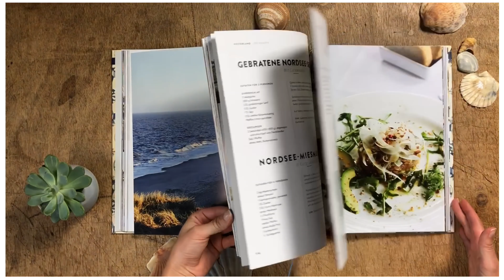Zu Gast auf Sylt I Blick in's Buch I Callwey Verlag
DAS REISE-KOCHBUCH FÜR ALLE SYLT-FANS

Nicht nur vom Strandurlaub auf Sylt träumen, sondern endlich mit Original-Rezepten der Lieblingsrestaurants auf Sylt echtes Inselfeeling nach Hause holen! Neue und alt bekannte Locations erkunden, garantiert geheime Hotspots erfahren und allerhand Kurioses, Neues und sehr Privates über die Insel, deren Bewohner und Restaurants erhalten – all das bietet das Kochbuch „Zu Gast auf Sylt“ von Regina Stahl.

Zu Gast auf Sylt, Callwey Verlag
Autorin: Regina Stahl
Fotografie: Brita Sönnichsen